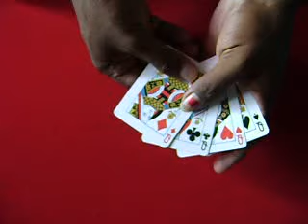🔔TRENDING MAGIC VIDEOS TAMIL #46 I Is it Blank Card I MagicVijay Tamil